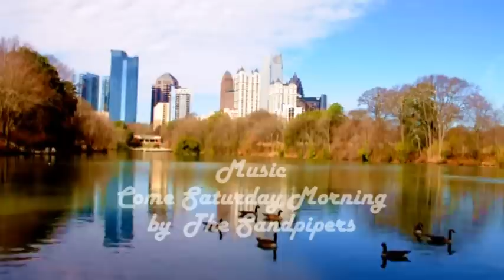PiedmontPark.mpg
My affection for beautiful Piedmont Park.  For those who take the time to view my "movie", mucho, mucho thanks. Greatly appreciate it.